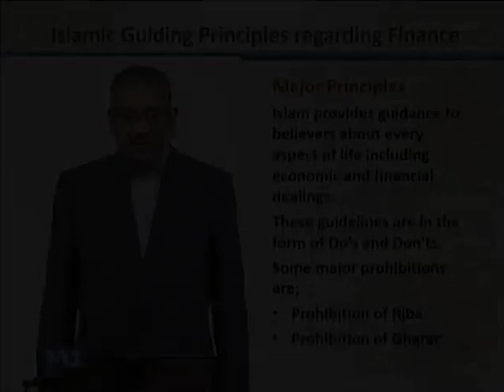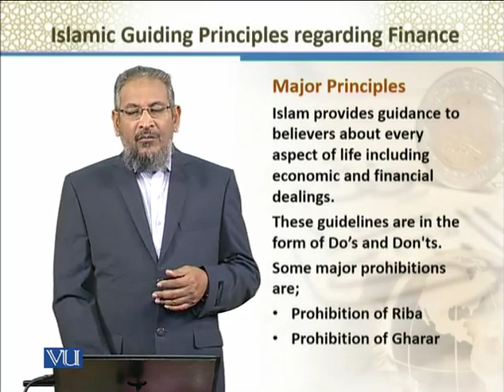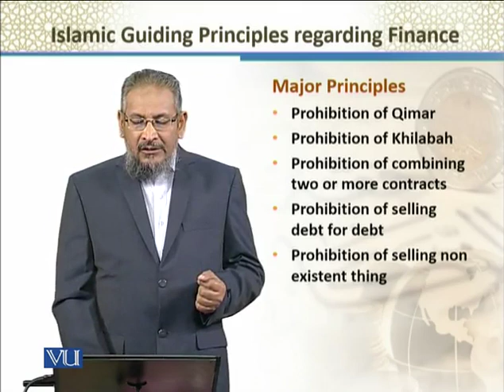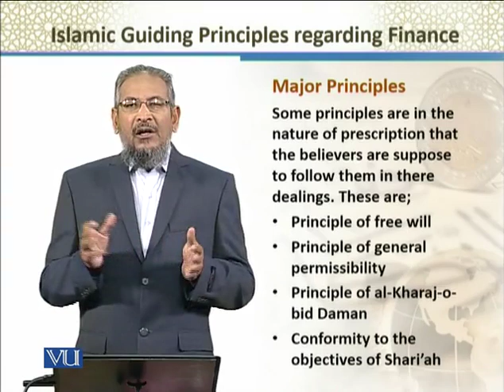BNK610_Topic019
Topic: 19